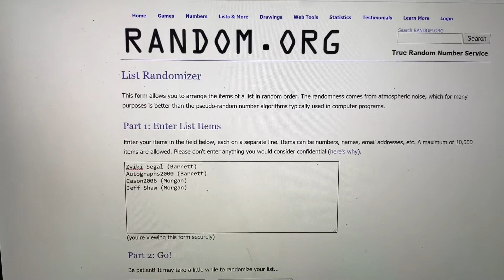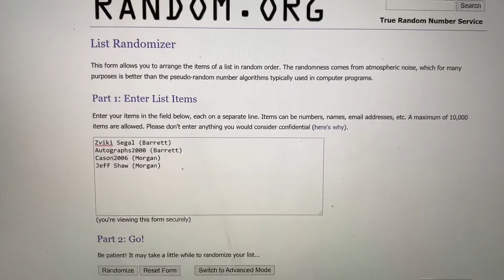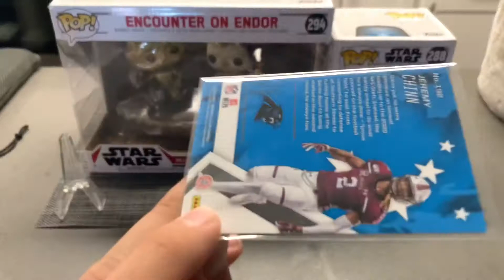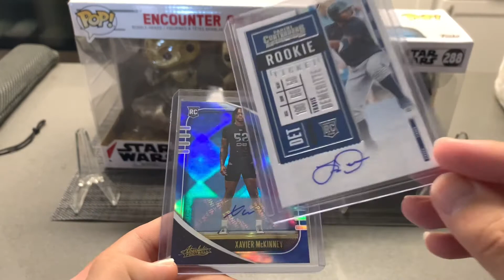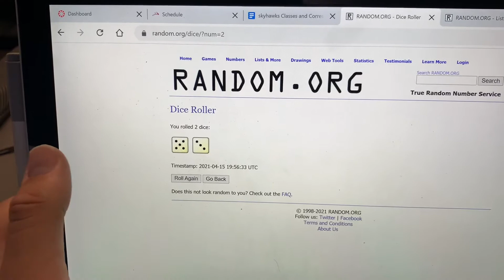TwoChoiceTuesday CHAMPIONSHIP MATCHUP REVEALED!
In this episode we find out the winners of the last TwoChoiceTuesday and we reveal the TwoChoice March Madness Championship thats been 3 weeks in the making!!

Music Credit Info:
Music Name: Whoosh Transition
Artist: Alexander
Site Name: orangefreesounds